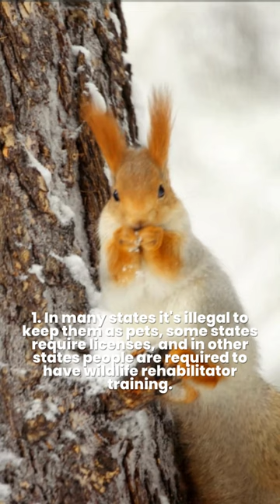Why Squirrels don't Make Good Pets? 🐿 Keeping a Squirrel as a Pet is not a Good Idea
Why Squirrels don't Make Good Pets?
In many states it's illegal to keep them as pets, some states require licenses, and in other states people are required to have wildlife rehabilitator training.

Recommended Product